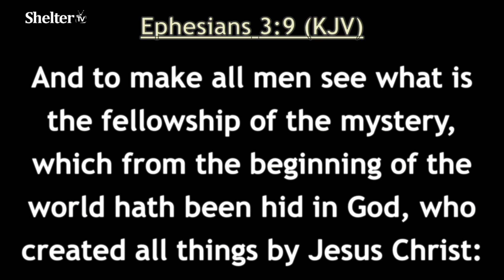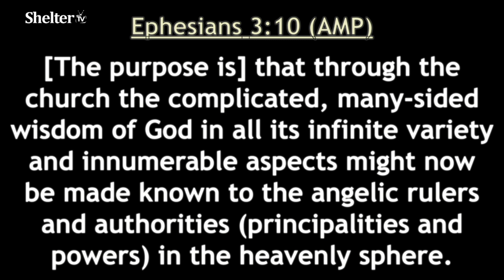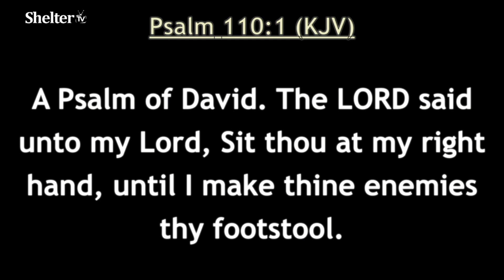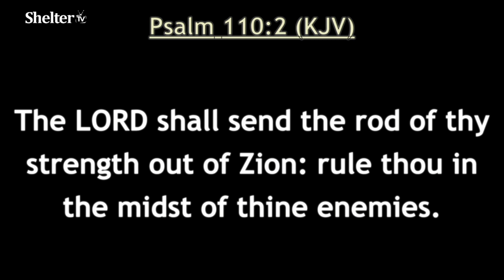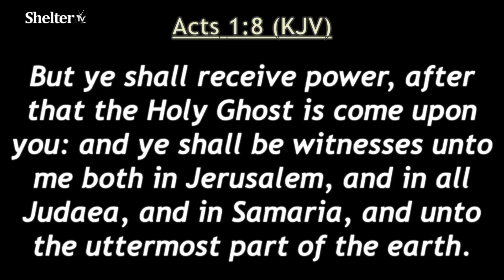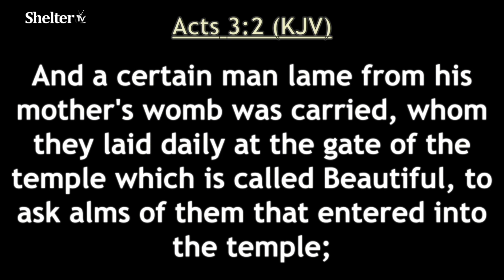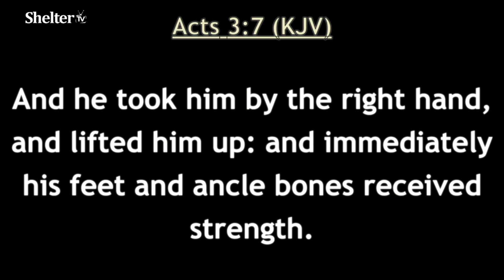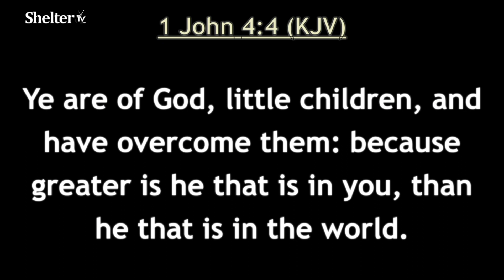Power for Dominion || Apostle King Omudu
In this video, we get to hear that powerlessness sponsors frustration. We must deploy power in the exercise of dominion; and power comes with the infilling of the Holy Spirit. Stay full of power.

Apostle King Omudu is the Lead Pastor at ShelterofGlory, a thriving church mandated by God to restore His glory on the earth. He is an apostle of reformation, with an uncommon depth in covenant realities. Given a divine mandate to spread the gospel with confirmation, accuracy, and precision, he is impacting so many lives the world over.

Get inspiring and edifying content on Apostle King Omudu's Social Media handles